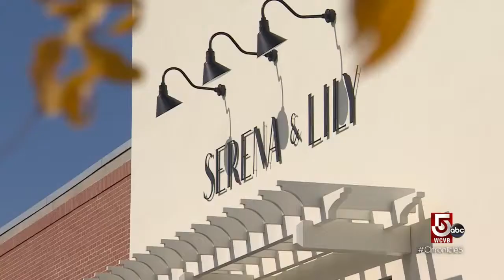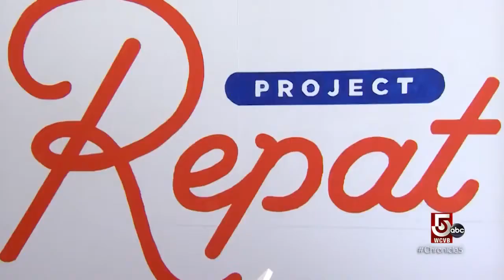Refreshing your home and closet